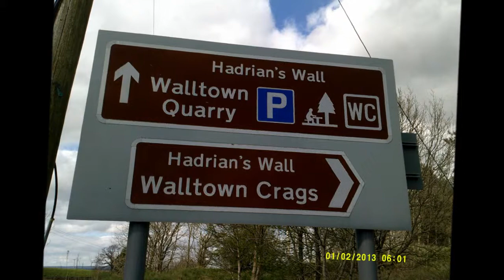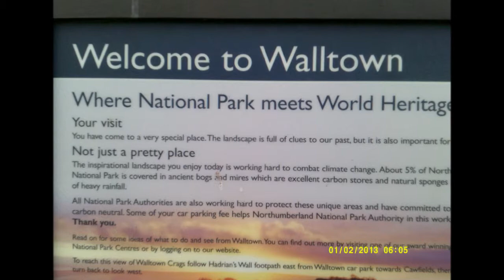Hadrian's Wall Visit by Sheila, PART X,'On the wall at Wall Town', May 2014